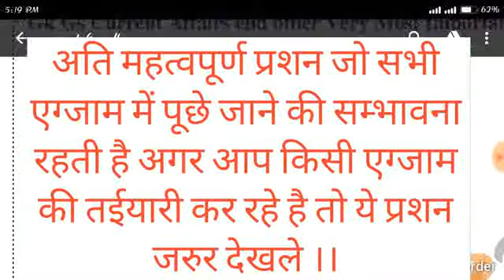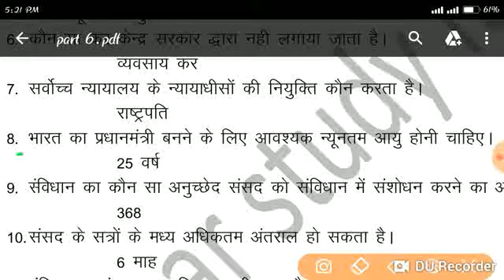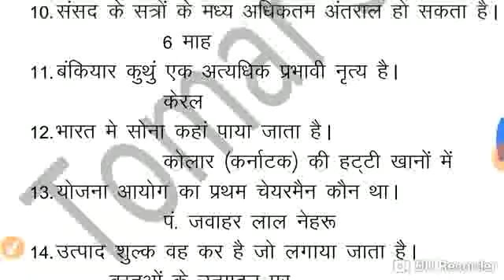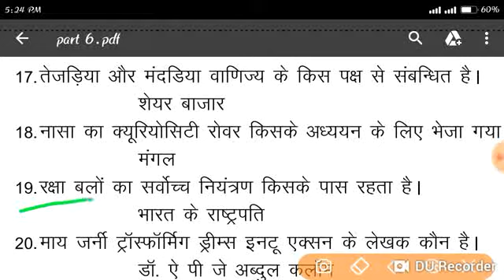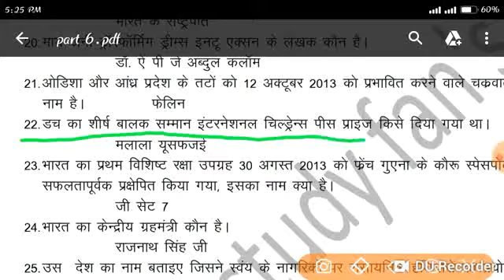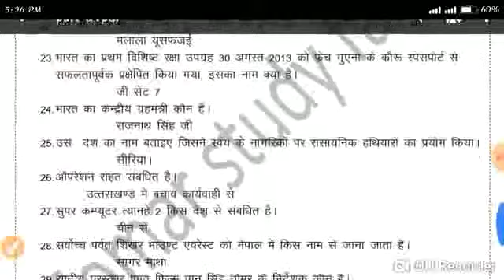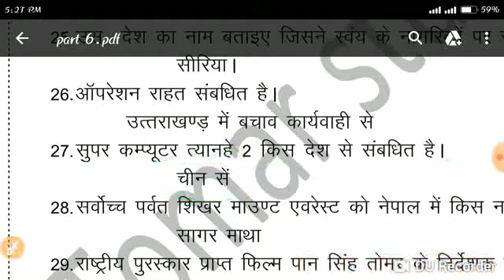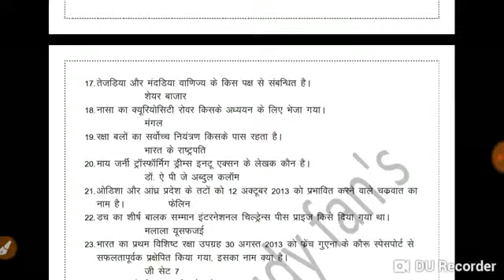Part 6 Gk Gs & Current Affairs Very Most Important Questions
30 repited question
Exam for Railway, Ssc,police etc